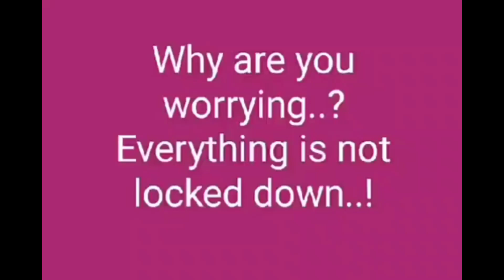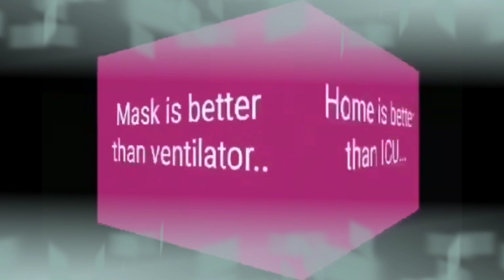For awareness and encouragement= Teri Api Techi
pura gana ko sune ke liye humare you tube channel per jana jerur🎹🎹🎹🎹